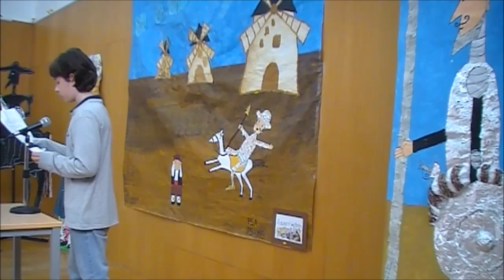Lectura 'El Quijote' CE2, CM1 y CM2 - Liceo Francés Alicante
Los alumnos de 3º, 4º y 5º de Primaria leen en español y francés  'El Quijote' con motivo del cuarto centenario de la segunda parte de la novela de Cervantes.